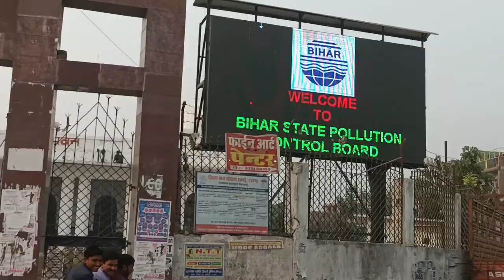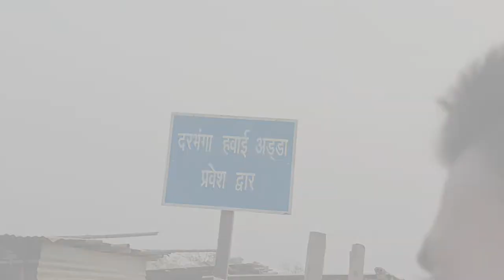दरभंगा एयरपोर्ट | DARBHANGA AIRPORT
Darbhanga Airport || Darbhanga Ka Airport